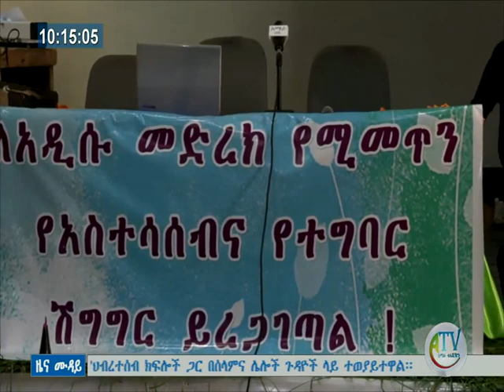ዜና ሙዳይ ባሕር ዳር፡ጥቅምት 30/2011 ዓ.ም(አብመድ)